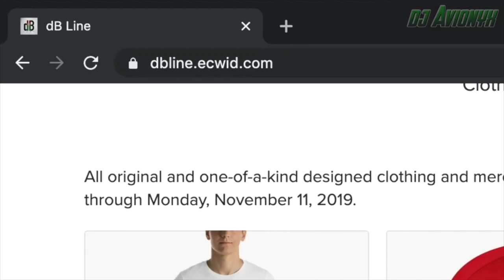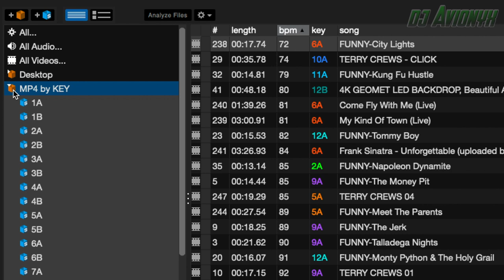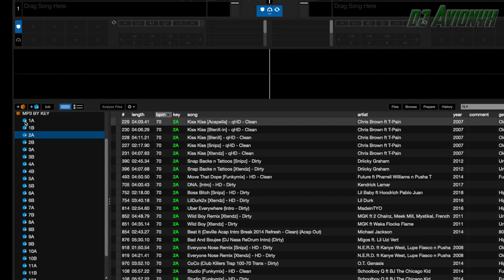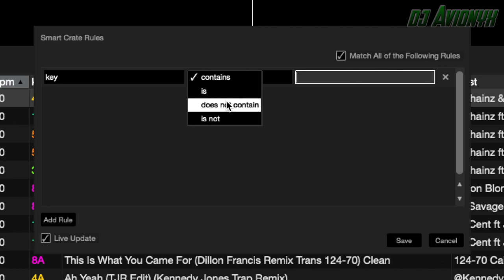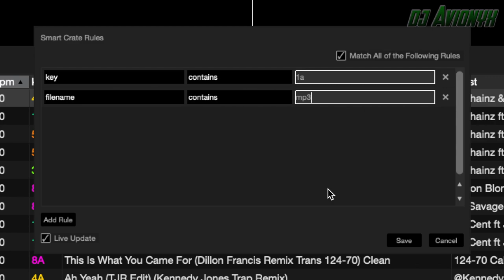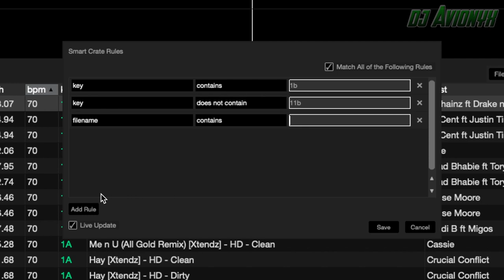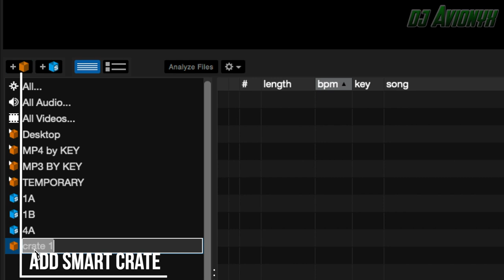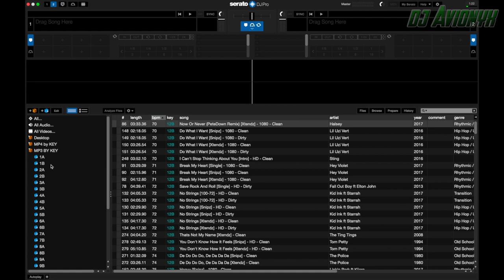How To Make Keyed Smart Crates in Serato DJ Pro || DJ Hacks || Camelot Wheel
Welcome back friends! In this video I'm going to show you how to create keyed smart crates in Serato DJ Pro. This definitely helps me choose my next tracks quickly and efficiently while staying or transitioning into a different key.